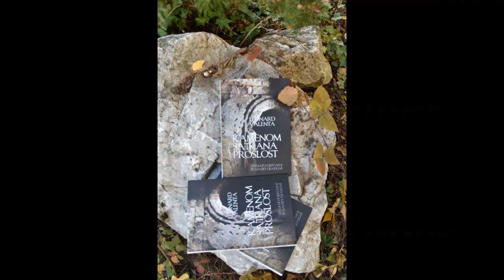Leonard Valenta, Kamenom satkana prošlost - Srednjovjekovni bosanski gradovi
Gotovo izgubljeni u zaboravu mnogi srednjovjekovni bosanski gradovi izranjaju pred nama i otkrivaju svoju ljepotu i značaj u burnoj povijesti bosanske države.
Pored povijesnih podataka, svaki opis i prikaz grada protkan je i poetskim elementima što daje poseban pečat opisanim mjestima.